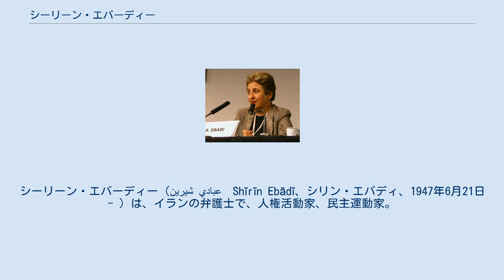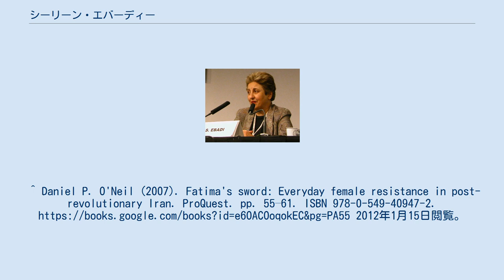シーリーン・エバーディー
シーリーン・エバーディー（شيرين عبادي　Shīrīn Ebādī、シリン・エバディ、1947年6月21日 - ）は、イランの弁護士で、人権活動家、民主運動家。
2003年10月10日に、ノーベル平和賞を授与されており、ノーベル賞を受賞する最初のイラン人で、最初の女性イスラム教徒（ムスリマ）である。
 ハマダーン出身。
テヘラン大学で法学を学ぶ。
1975年にイラン初の女性裁判官となり、テヘランの裁判所に勤務するが、1979年のイラン革命により失職。
のちに弁護士として法曹界に復帰した。
 イスラム法学者が指導するイスラム共和国体制下で、イスラム法（シャリーア）の厳格な施行のもとで女性や子供の地位が制限されていることを訴え、現代の人権思想に適合した法改正を訴えて活動。
欧米の短絡的なイスラム観にも批判的な立場を取っている。
反体制運動家や改革運動家の弁護を進んで引き受けたために保守派に警戒され、数度の逮捕と投獄を経験した。
 2009年11月に、貸金庫に保管されていた2003年のノーベル平和賞のメダルおよび賞状がイラン当局によって押収された。
イラン大統領選再投票を求める反政府デモを政府が弾圧したことを批判したことによる圧力と見られている。
また平和賞の賞金130万ドル（約1億1000万円）に対し、約1/3の41万ドルを税金として支払うことも要求していたといわれ、代表を務める人権団体事務所もイラン警察当局によって封鎖されている。
なお、ノーベル賞が国家によって押収された初めての事例となる。
 テヘランに住み、弁護士として活動する一方、母校テヘラン大学で教鞭をとり、法学を講じていたが、2009年6月以降は、反体制派への弾圧が激しくなったこともありイギリスに亡命している。
^ Daniel P. O'Neil (2007). Fatima's sword: Everyday female resistance in post-revolutionary Iran. ProQuest. pp. 55–61. ISBN 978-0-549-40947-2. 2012年1月15日閲覧。
 ^ イラン、平和賞メダル押収　03年受賞の弁護士から 2009年11月27日 東京新聞